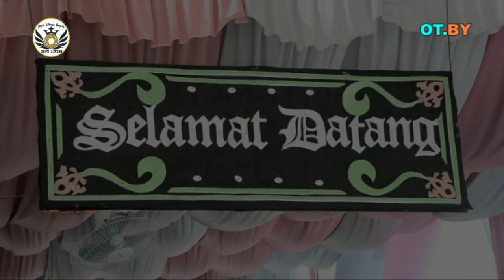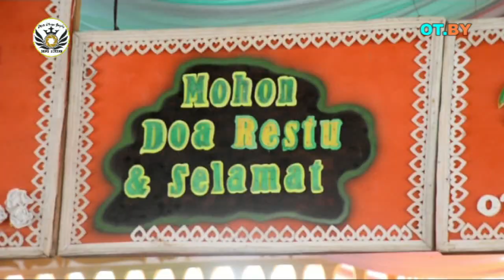OT.BERKAT YAKIN SWOW || KEL.MUARA LAKITAN